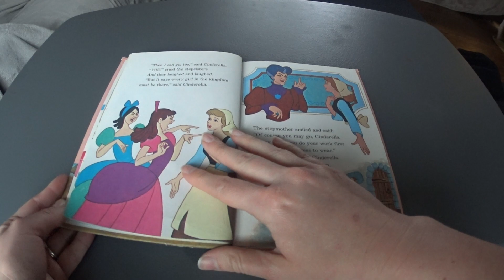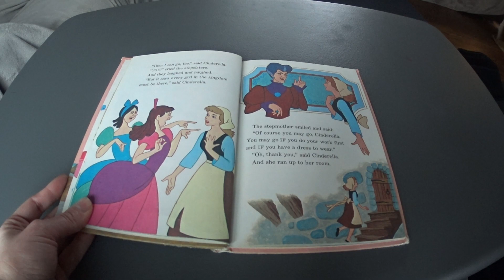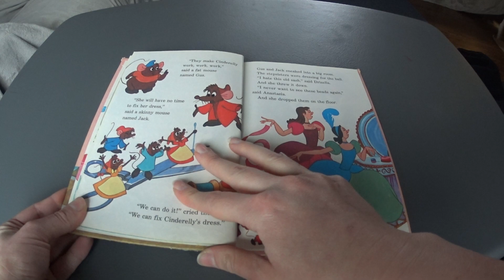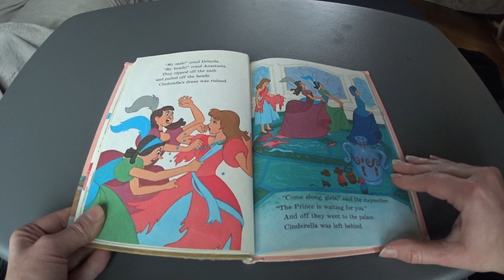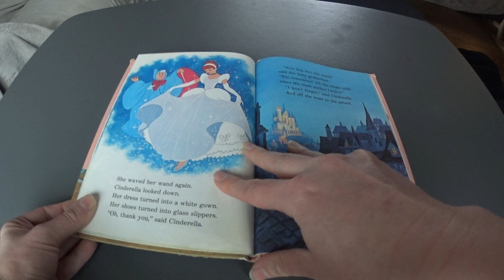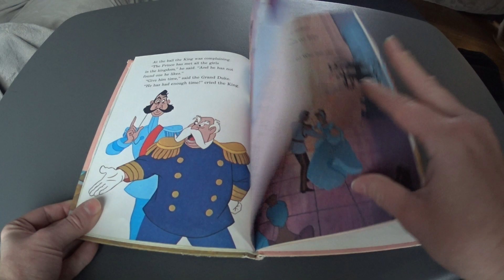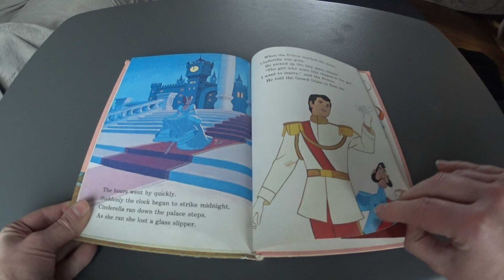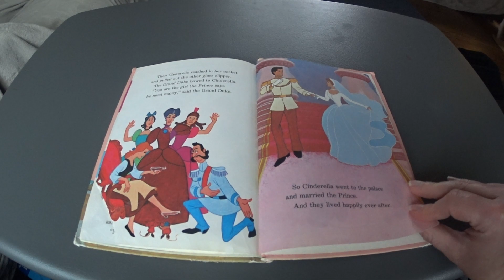Walt Disney's: Cinderella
Mom reading
check out the channel for more stories